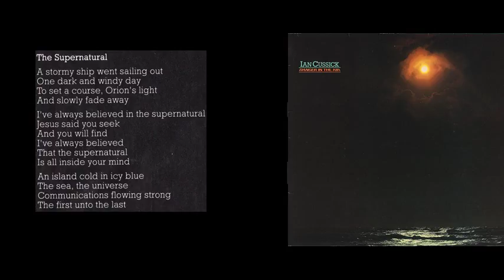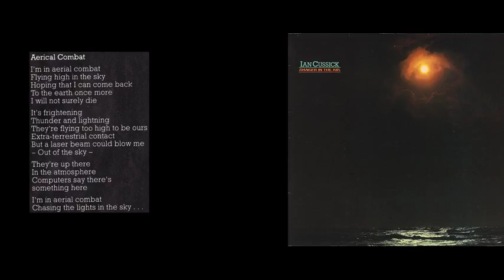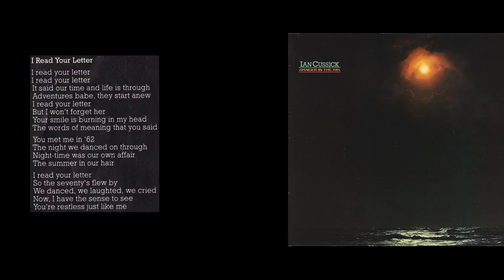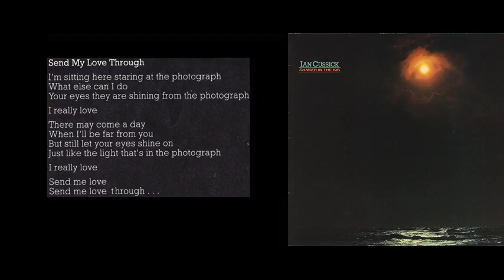Ian Cussick - Danger In The Air [1983 full album]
Side 1:

00:00
04:10
08:09
12:30
15:58

Side 2:

20:49
24:47
29:40
33:48
36:36